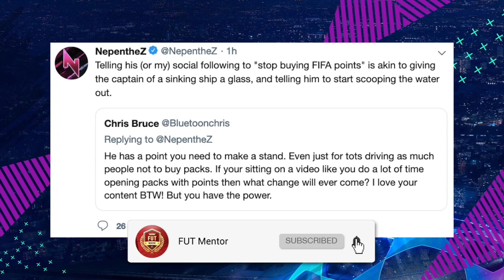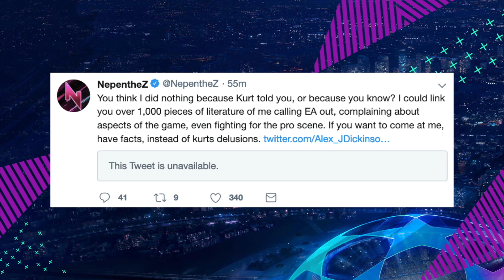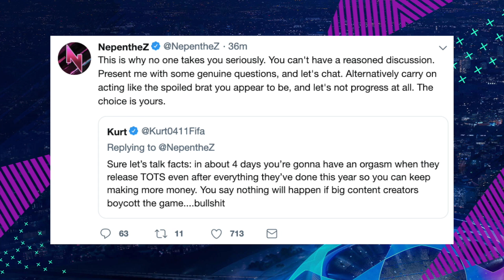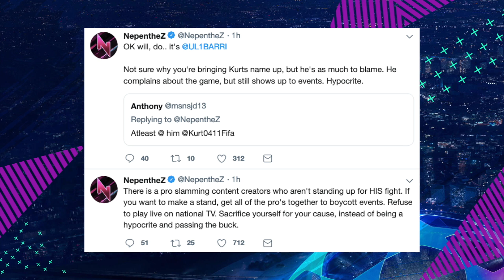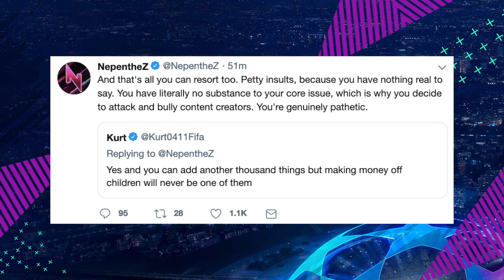NEPENTHEZ VS KURT BEEF EXPLAINED!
In this FIFA 19 Ultimate Team video, I will be talking to you about a huge argument that broke out on Twitter and explaining what happened. Action has recently wanted to be taken by both Nepenthez and Kurt but the form of how it should be taken is what is being argued here. Nepenthez is arguing that pro players should not turn up to pro events so that EA Sports can see something is wrong with the gameplay and that they stop focusing on eSports so much and getting it wrong. Whilst Kurt wants all YouTubers to stop buying FIFA points and also use their audience to stop buying FIFA points too. This argument got quite out of hand and personal attacks were made by Kurt.

Huge thanks to @HarperHype! Go drop him a follow on Twitter